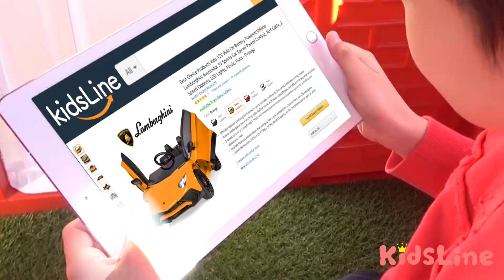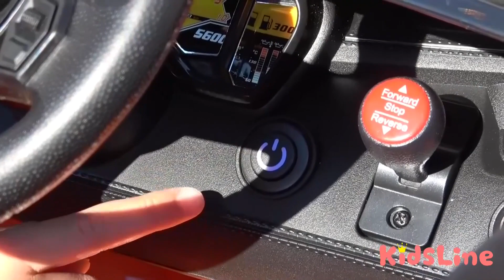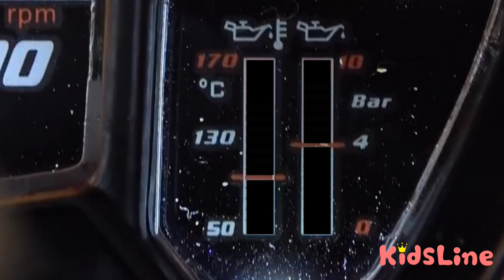公園で昼寝したら・・・顔にシール！？？